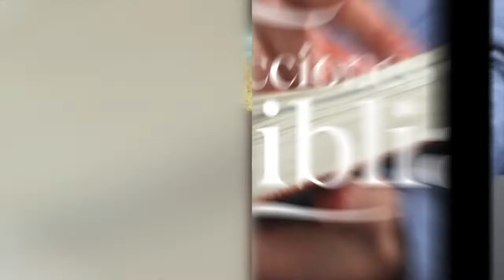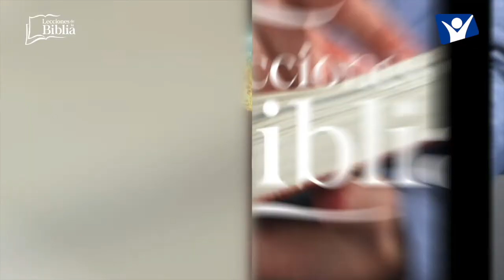LDB - LA JAULA DEL PÁJARO - 15 DE JULIO 2022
La lección para este día se titula: LA JAULA DEL PÁJARO, un tema presentado por el Pastor Ever Roblero.